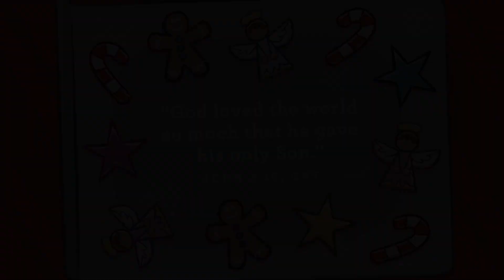Pre-School Online Experience Dec. 27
Enjoy this online experience created for your littles. ​The real meaning of Christmas is simple: we celebrate Jesus, God’s greatest gift. We can find hope, joy, love, and peace when we remember that God sent Jesus to be our Savior.